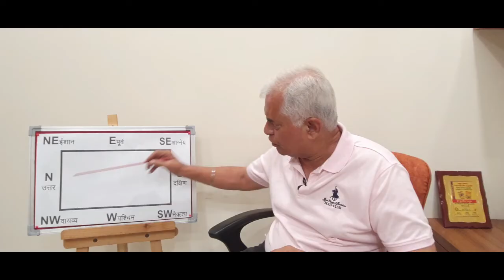Colour of Shop according to Vaastu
वास्तु के अनुसार दुकान का रंग